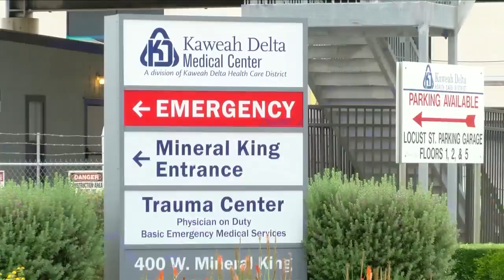Suspect in near-fatal Visalia crash involving Lamborghini, arraigned